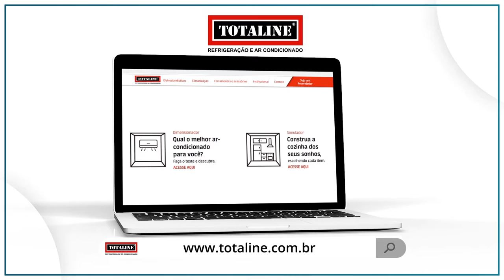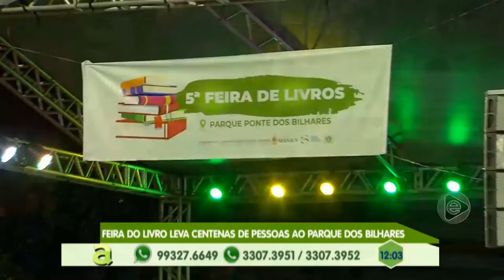Programa Agora (29.04.2019) 02º Bloco